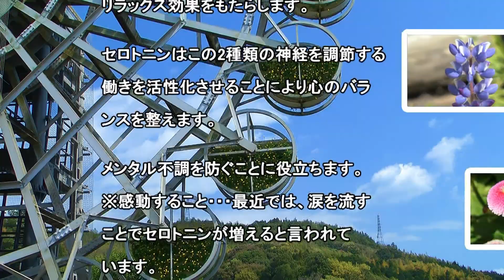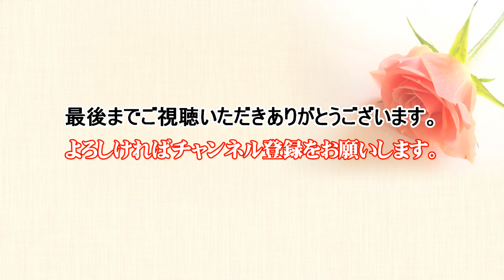波動／癒し（ヒーリング）見ると安らぐ！こころのビタミン／花の精～たくさんの花に癒されます！ 【カラーセラピー】Flower（フラワー／花）赤 @oto-ebox ​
こころが疲れたとき、繰り返しご覧ください。
■赤・レッド：キーワード→情熱や勇気、興奮
【効果】
  前向きな意味が多く、行動力や元気をもたらしてくれるのが特徴です。

Relax cafe　ちょっと「疲れたかな？」と感じたときにご視聴ください。

B.G.M：光と波
B.G.V：やまぐちフラワーランド

専門の医療やアドバイスに代わるものでもありません。